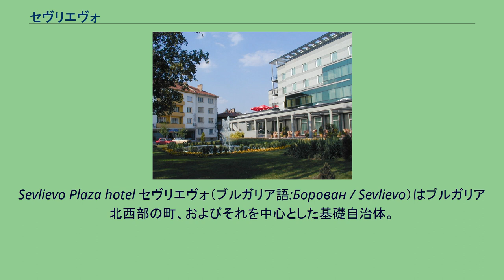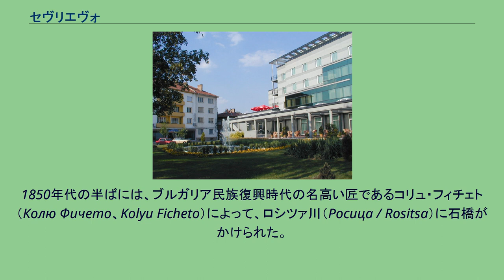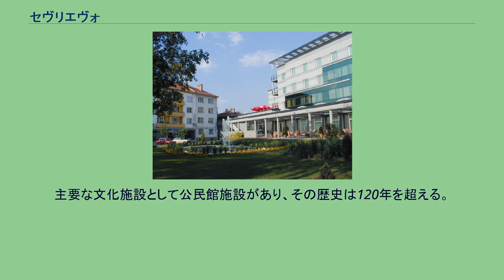セヴリエヴォ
Sevlievo Plaza hotel セヴリエヴォ（ブルガリア語:Борован / Sevlievo）はブルガリア北西部の町、およびそれを中心とした基礎自治体。
ガブロヴォ州に属する。
セヴリエヴォはブルガリアで最も豊かな町のひとつとして知られ、経済的に開発が進み、就業率も高く、アメリカン・スタンダード社をはじめとするブルガリア国外からの投資も多い。
この地域に人が居住していた最古の痕跡は、新石器時代（およそ紀元前8世紀）にさかのぼる。
複数のトラキア人の墳墓が現在も残されている。
ホタリチ（Хоталич / Hotalich）要塞は中世の要塞としである。
ここには1000人以上が住み、重要な防衛拠点として機能していた。
ホタリチ要塞は何世紀にも渡ってセルヴィ（Серви / Servi、あるいはСелви / Selvi）と呼ばれる集落とともにあった。
19世紀中ごろ、工芸の発展によって工芸職人の社会に多くの富が集まるようになった。
オスマン帝国やヨーロッパ諸国、ロシアへの商用旅行によって、知識は強化された。
1834年、預言者聖エリヤ聖堂が修復され、1836年には中世のバトシェヴォ修道院（батошево / Batoshevo）修道院が修復された。
1850年代の半ばには、ブルガリア民族復興時代の名高い匠であるコリュ・フィチェト（Колю Фичето、Kolyu Ficheto）によって、ロシツァ川（Росица / Rositsa）に石橋がかけられた。
1844年には、富と名声ある職人で商人であるハッジ・ストヤン・ニコロフ（хаджи Стоян Николов / hadzhi Stoyan Nikolov）は、自身の財産を大きな学校を作るために投じた。
1870年、「自由の使徒」と呼ばれたブルガリアの革命家ヴァシル・レフスキの直接の指導によって革命委員会が組織される。
委員会はセヴリエヴォの住民を集め、1876年の4月蜂起を準備した。
この地域のブルガリア人たちは、蜂起において重要な役割を果たした。
オスマン帝国による支配は1877年7月2日に終わった。
主要な文化施設として公民館施設があり、その歴史は120年を超える。
マラ・ベルチェヴァ（Мара Белчева / Mara Belcheva）文化の家は新しく文化的催しの拠点となった。
セヴリエヴォ基礎自治体（Община Севлиево）には、その中心であるセヴリエヴォをはじめ、以下の町村（集落）が存在している。